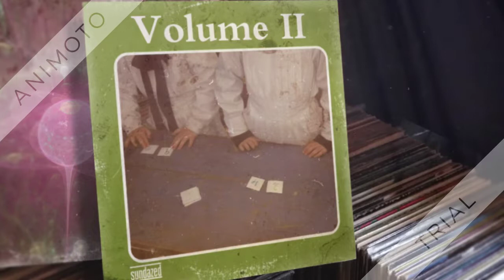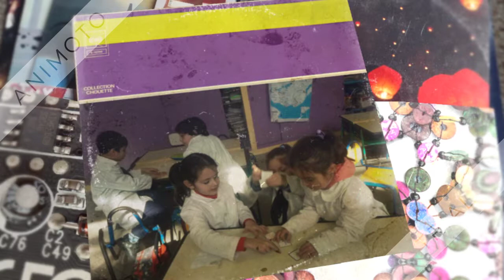BATALLA DE NÚMEROS EN 1° AÑO